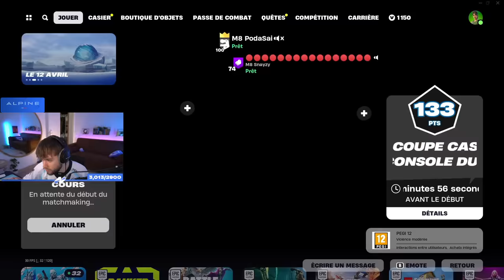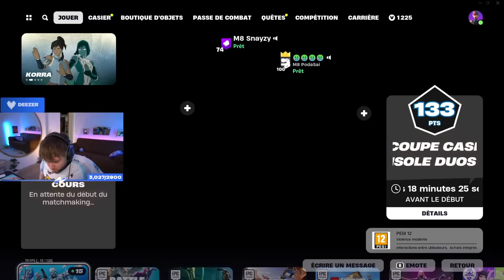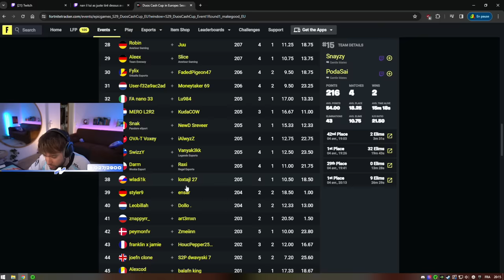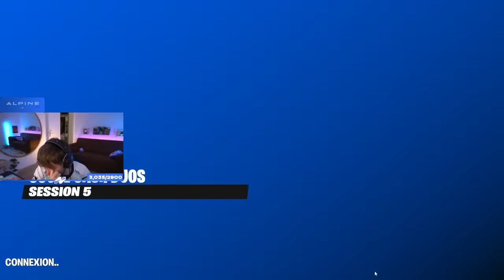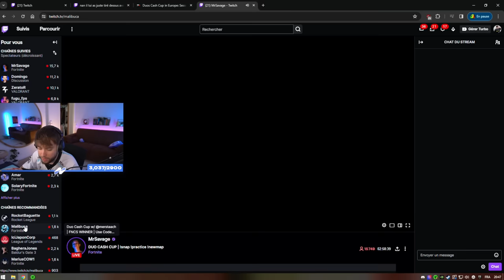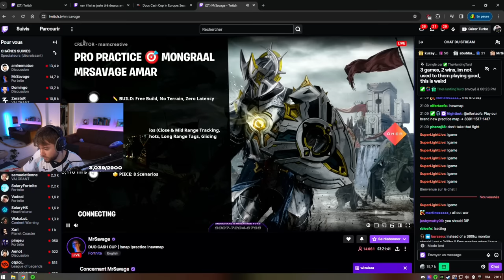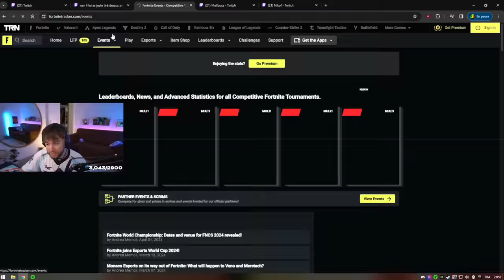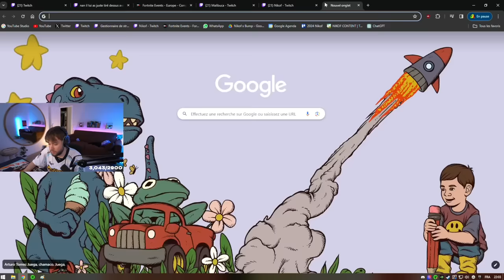LE SNIPER = MEILLEUR ARME ! (Cash Cup Duo)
Rediffusion du live du 4 Avril 2024.